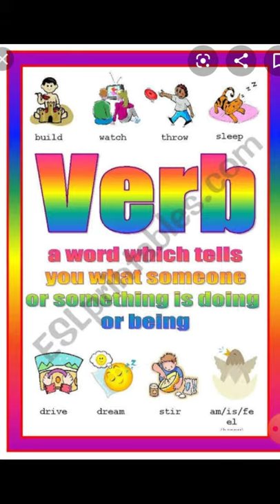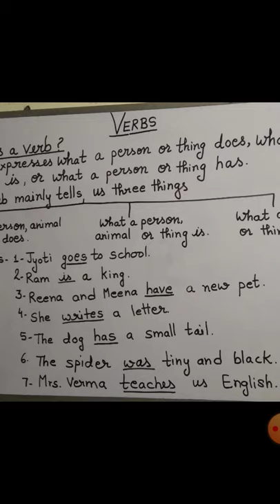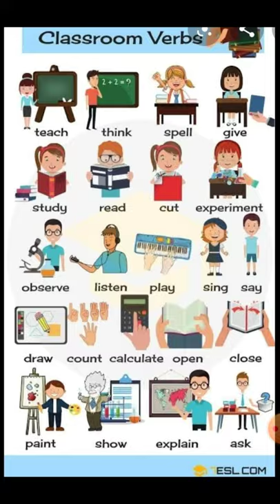VERBS- MEANING AND USE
VERBS- INTRODUCTION FOR ALL CLASSES  VERBS IMPORTANCE